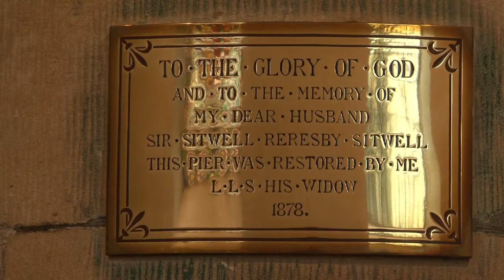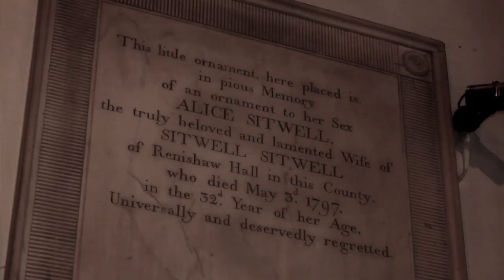Eckington Church Door Restoration In Memory Of Sir Reresby Sitwell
Eckington Parish Television."Eckington Church Door Restoration In Memory Of Sir Reresby Sitwell".Broadcast 20th May 2012.All Copyright Is Owned By Compress Media Group.